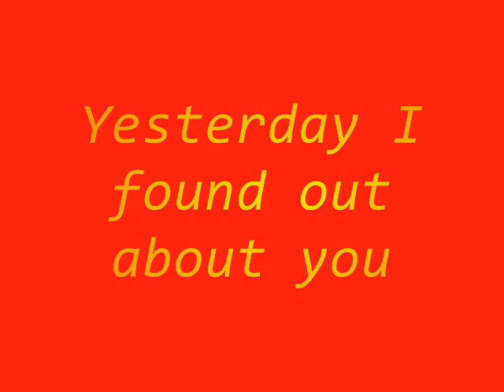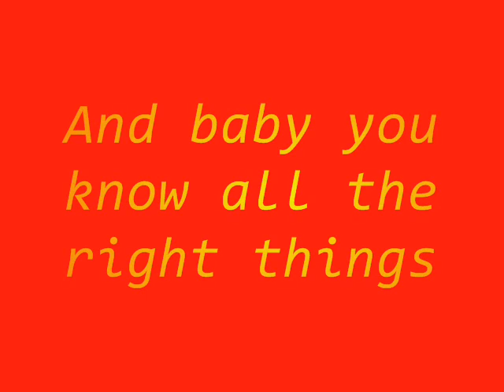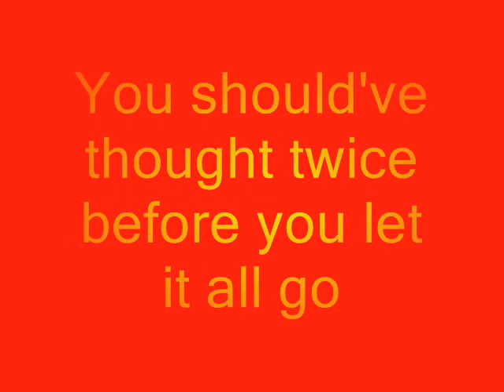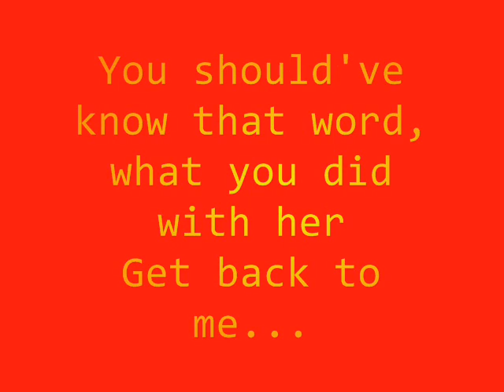Should've Said No - Taylor Swift Lyrics